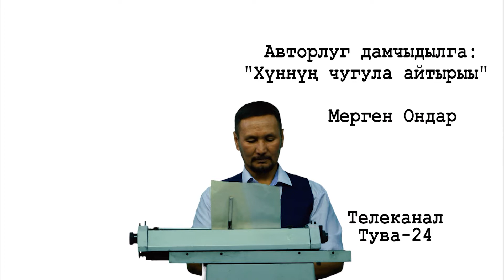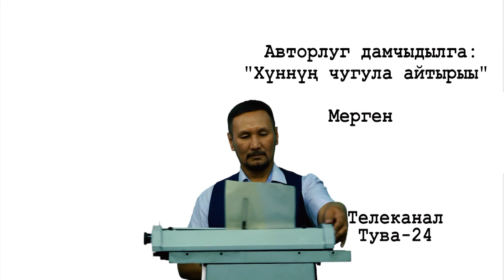Композитор Владимир Серен “Чоннуң оглу - мөге Маадыр” деп ырның аялгазын чогааткан.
Тываның Арзылаң мөгези Маадыр Монгуш 1992 чылда, Моолдуң Баян-Өлгий аймака 128 мөгениң аразынга шүглүп үнгеш, шаңналга алган аъдын Ценгел сумузунда, аймактың Чаан мөгези, хөй ажы-төлдүг Таңгыт-оол Донгактың өг-бүлезинге белеке берген.
Чүгле кожа-хелбээ Моолга эвес, төрээн Тывазынга база  шүүлгеш, үжүүрлешкеш, чаалап алган  шаңналдарын Тес-Хем, Улуг-Хем кожуннарда хөй ажы-төлдүг өг-бүлелерге база Кызыл хоорайда өскүс уруглар бажыңынга белеке берип чораан, биче сеткилдиг болгаш топтуг-томаанныг аажы-чаңы-биле  чоннуң хүндүткелин чаалап алган мөгелерниң бирээзи.
Ынчангаш-ла боор, Тыва Республиканың культуразының алдарлыг ажылдакчызы, Владимир Серенович Серен, “Чоннуң оглу - мөге Маадыр” деп  ырның аялгазын чогааткан. Тываның Арзылаң мөгезинге тураскааткан ырның сөзүглелин Владимир Сереновичиниң өөнүң ишти Вера Өглүгеевна Серен бижээн, ырның баштайгы күүседикчизи Тыва Республиканың алдарлыг артизи Титов Комбуевич Санчат болган.